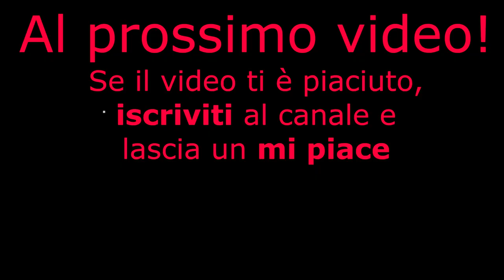Soluzioni concrete al totalitarismo consumistico (Giacomo Bersiga su Permacultura e Ecovillaggi)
☀️🌿 In data 16 Maggio 2022 a Parma, IlDemiurgoVate presiede la conferenza "Soluzioni concrete al totalitarismo consumistico" parlando di ecovillaggi e permacultura 🌍🐚

📱Attiva le notifiche🛎️per non perderti mai nessun caricamento!

🙏  Per le vostre DONAZIONI 💖 (se ne avete la possibilità e gradite dare un aiuto concreto al canale):
"E' vietata qualsiasi forma di discriminazione fondata sulle CONVINZIONI PERSONALI, le OPINIONI POLITICHE o di QUALSIASI ALTRA NATURA" (Articolo 21 Carta dei Diritti UE).
Vietate sono, pertanto, la censura e la repressione del dissenso, in quanto non si sta violando alcuna legge ad esprimere la propria opinione: ognuno ha la libertà di esprimersi e credere diversamente.